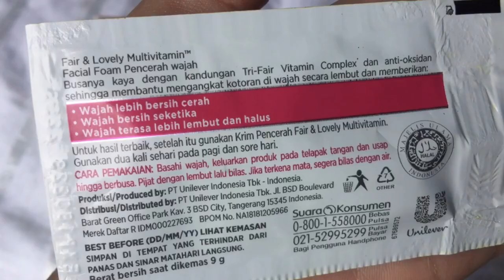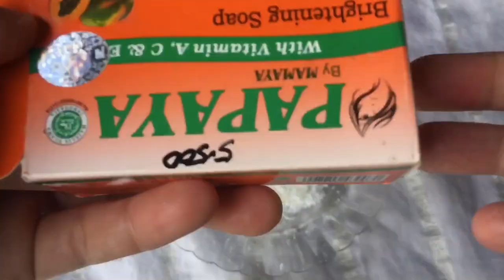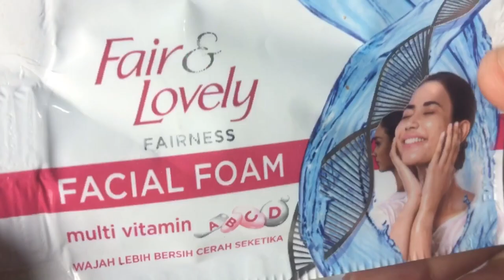TANTANGAN MEMUTIHKAN WAJAH DALAM 6 HARI!SATU KAMPUNG SUDAH MEMBUKTIKAN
Bahan: sabun pepaya, citra, fair and lovely soap, milk cleanser viva dan air mawar